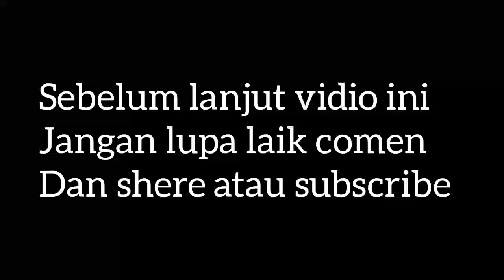penangkapan ular piton terbesar di duni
mbah tego chennel